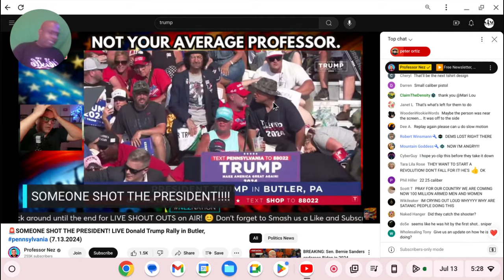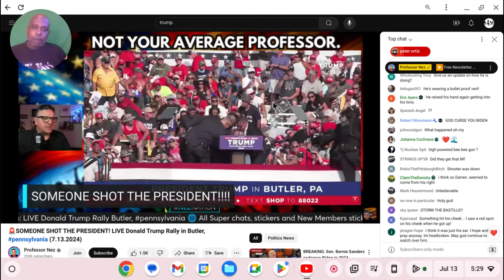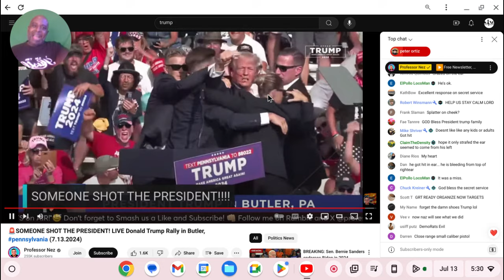President Trump SHOT!!!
cultfigga_ky on instagtam